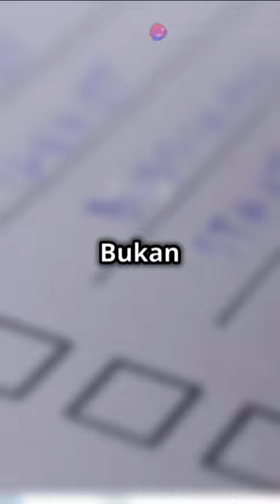KARKATER Kekuatan Tanggung Jawab!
Berikut adalah daftar 100 macam karakter manusia yang dihargai dan relevan dari dahulu hingga era global abad 21. Karakter-karakter ini mencakup aspek moral, sosial, emosional, dan profesional yang penting dalam berbagai konteks budaya dan zaman.
Kejujuran (Honesty)
integritas (Integrity)
tanggungjawab (Responsibility)
kerja Keras (Hard Work)
kesabaran (Patience)
empatia (Empathy)
kerendahanhati Hati (Humility)
keberanian (Courage)
rasa Hormat (Respect)
kreativitas (Creativity)
ketulusan (Sincerity)
kepedulian (Compassion)
kedisiplinan (Discipline)
optimisme (Optimism)
kepercayaan Diri (Confidence)
keteguhan (Perseverance)
keadilan (Justice)
kesetiaan (Loyalty)
Kedermawanan (Generosity)
kebaikan (Kindness)
pengendaliandiri (Self-Control)
pengertian (Understanding)
ketelitian (Meticulousness)
keterbukaaninformasipublik (Open-mindedness)
kepribadian yang Hangat (Warmth)
ai (Genuineness)
Kepercayaan (Trustworthiness)
kecerdasan Emosional (Emotional Intelligence)
kepemimpinan (Leadership)
Kerja Sama (Teamwork)
pengorbanan (Sacrifice)
Ketepatan Waktu (Punctuality)
keikhlasan (Selflessness)
Ketegasan (Assertiveness)
konsistensi (Consistency)
Kepekaan (Sensitivity)
keberagaman (Diversity)
kesederhanaan (Simplicity)
Keadilan Sosial (Social Justice)
kasih Sayang (Affection)
Keingintahuan (Curiosity)
kemandirian (Independence)
kemurahantuhan Hati (Charitableness)
keseimbangan (Balance)
ketahanan (Resilience)
Kepatuhan (Obedience)
Ketelitian (Accuracy)
Keterlibatan (Engagement)
Kepekaan Budaya (Cultural Sensitivity)
Kerja Cerdas (Smart Work)
Kewaspadaan (Alertness)
Kecerdikan (Cleverness)
Kepedulian Sosial (Social Awareness)
kebersihan (Cleanliness)
ketenangan (Calmness)
Ketelitian (Thoroughness)#
Kesopanan (Courtesy)
Kejujuran Intelektual (Intellectual Honesty)
kebijaksanaan (Wisdom)
Kedermawanan (Charity)
kebesaranmu Jiwa (Magnanimity)
Kesabaran (Forbearance)
kekuatandiri Karakter (Strength of Character)
ketangguhan (Endurance)
Kepedulian Lingkungan (Environmental Awareness)
konsentrasi (Focus)
Ketahanan Mental (Mental Toughness)
Kecakapan Sosial (Social Skills)
Ketulusan Hati (Sincerity of Heart)
Kerendahan Hati Spiritual (Spiritual Humility)
Ketulusan Rohani (Spiritual Sincerity)
ketabahan (Fortitude)
Kedisiplinan Diri (Self-Discipline)
Keadilan Ekonomi (Economic Justice)
Keadilan Hukum (Legal Justice)
Kepedulian Komunitas (Community Care)
kesadarandiri Diri (Self-Awareness)
Keseimbangan Emosional (Emotional Balance)
Ketajaman Pikiran (Sharpness of Mind)
kebebasan (Freedom)
keselarasan (Harmony)
keuletan (Persistence)
kesabaran Tanpa Batas (Infinite Patience)
kebijaksanaan Emosional (Emotional Wisdom)
Kebijaksanaan Sosial (Social Wisdom)
kecepatan Belajar (Quick Learning)
kepedulian # Internasional (Global Awareness)
kesetaraan (Equality)
keberlanjutan (Sustainability)
kekuatan Moril (Moral Strength)
kesejahteraan (Well-being)
kesehatan (Healthiness)
keindahan Hati (Inner Beauty)
kepedulian Terhadap Hewan (Animal Care)
kesadaran Kritis (Critical Awareness)
Kesejahteraan Sosial (Social Well-being)
kebersamaan (Togetherness)
ketulusan dalam Persahabatan (Sincerity in Friendship)
kepedulian Terhadap Keluarga (Family Care)
kesetiaan Terhadap Negara (Patriotism)
Karakter-karakter ini mencerminkan nilai-nilai yang telah diapresiasi dari masa ke masa dan tetap relevan dalam konteks global abad 21. Meskipun beberapa karakter mungkin lebih menonjol dalam konteks budaya atau era tertentu, secara umum, mereka mencerminkan aspirasi manusia untuk hidup dengan integritas, keadilan, dan kasih sayang.